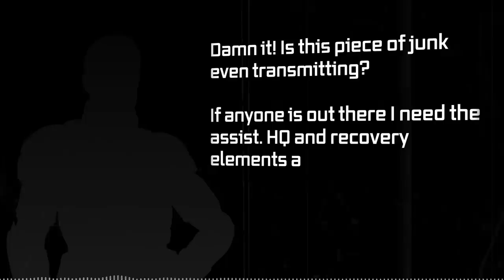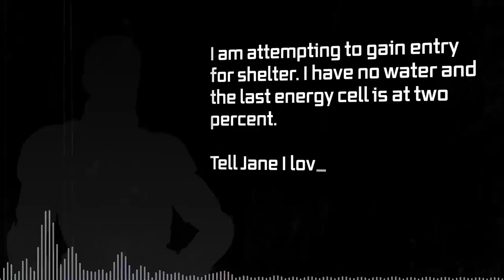Incoming Transmission — War Robots Universe [2140]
[Decoded] …does anyone copy? I am stranded in Canyon. Need assistance.

Action-packed multiplayer game with 6 vs. 6 team battles in real-time